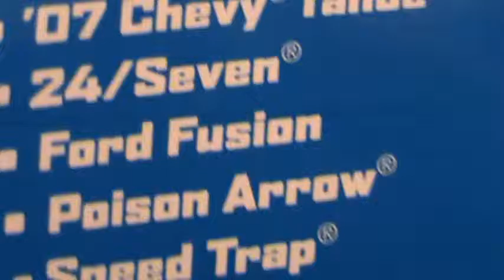Poison Arrow Police Purcuit 5 pack Hot Wheels